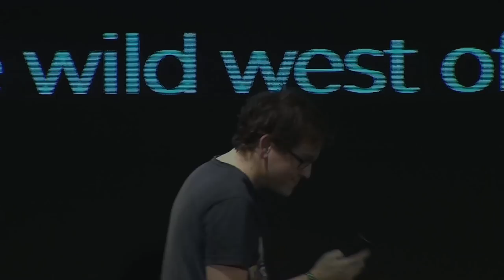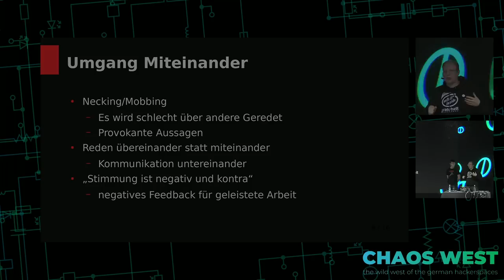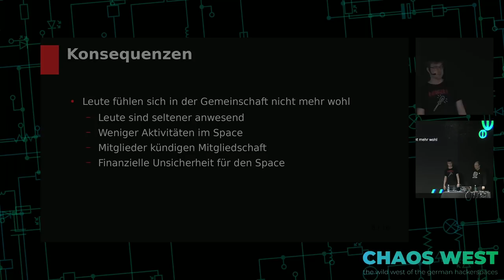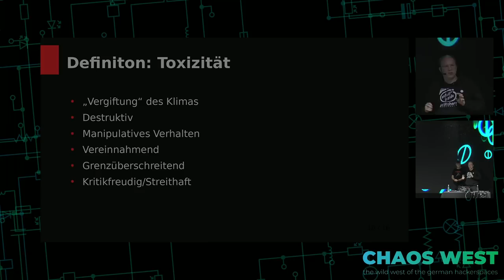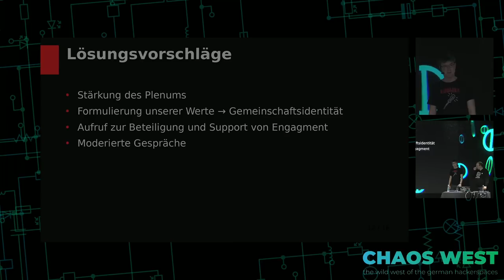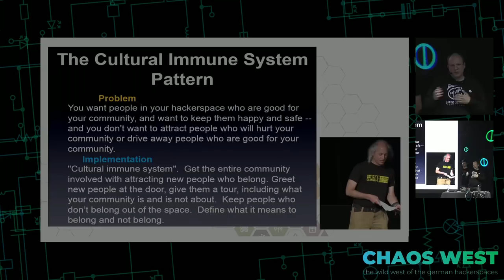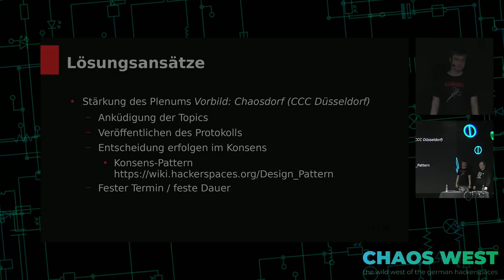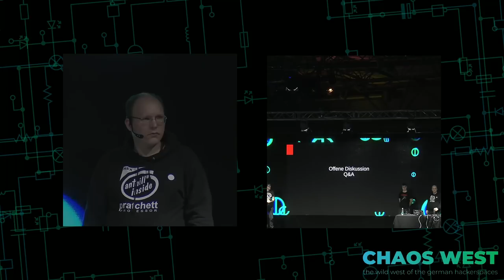35C3 ChaosWest - Hackspaces: How to conflict eine offene Frage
Wir beobachten in immer mehr Spaces Konflikte innerhalb der Community die teilweise bis zur Spaltung führen. Wir wollen versuchen die Probleme anhand unseres eigenen Spaces zu ana­ly­sie­ren. Außerdem wollen wir potentielle Lösungsmöglichkeiten, die wir gerade versuchen einzuführen, vorstellen. Schließlich wollen wir Versuchen einen Diskussion darüber innerhalb der gesamten Hacking und Chaos Community anzustoßen anstatt das jeder Space versucht die Probleme alleine und erneut zu lösen

Aktuellen sehen wir immer mehr Gemeinschaften in der Hacking Community in denen es kriselt und sich Konflikte innerhalb der Gemeinschaft auftun. Oft gibt es auf den ersten Blick keinen konkreten Anlass oder Grund dafür. Wir haben das sowohl aus erster Hand in unserem lokalem Space als auch aus der ferne bei mehreren anderen beobachtet. Wir glauben das die Gründe dafür unter anderem in fehlenden Gemeinschaftlichen Identität und Gemeinschaftlichen Werten sowie der Kommunikation liegt. In diesem Talk wollen wir die Probleme die wir glauben Identifiziert zu haben am Beispiel unseres Spaces vorstellen. Außerdem werden wir vorstellen was wir glauben wie man diese Probleme angehen und beheben kann. Da die Ereignisse bei uns sehr aktuell sind ist es aber noch nicht möglich ein Fazit zu sehen ob alle diese Techniken wirklich funktionieren. Wir sehen diesen Talk viel mehr auch als ein Startpunkt das wir als deutsche Hacking bzw Chaosnahe Gemeinschaft darüber eine Diskussion führen sollten wie wir mit solchen Fällen umgehen und was wir hoffentlich proaktiv tun können damit es gar nicht so weit kommt.

Sandzwerg Reverend